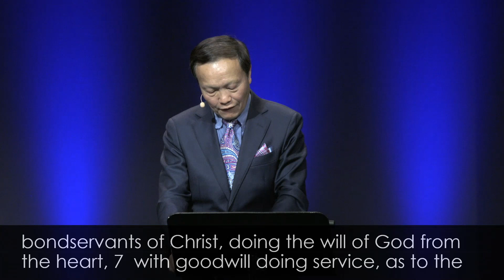4/30 The joy of serving - Praying for your offsprings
Jesus said that the greater ones are those who serve. We should have a heart of love and serving. We should show compassion to those who are in need. We should train our children to have the attitude that says, “It is not about me. I want to help and serve others.” (May 8th, 2022).